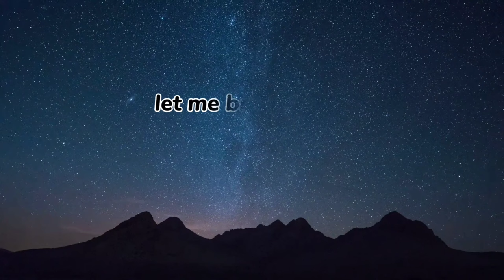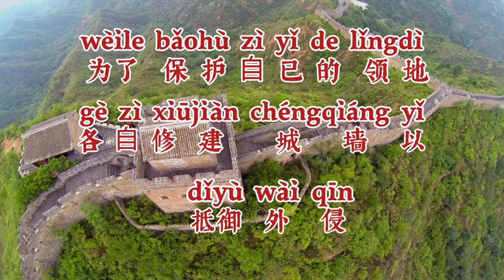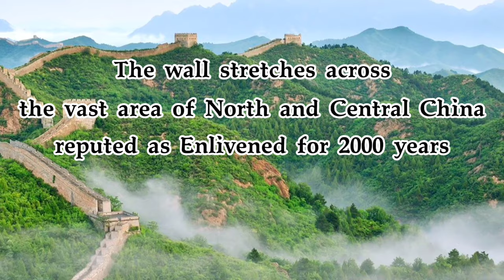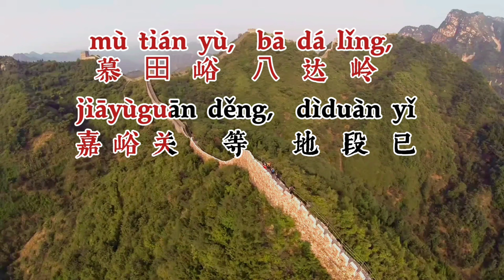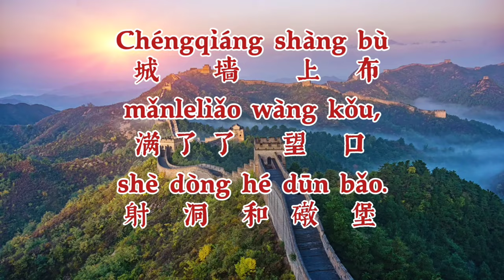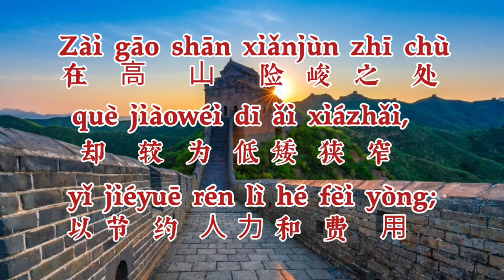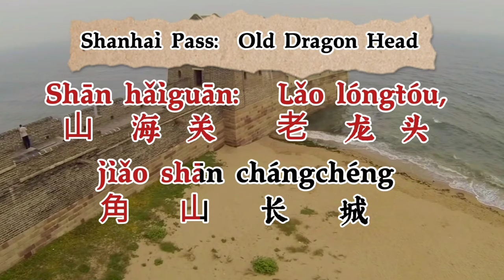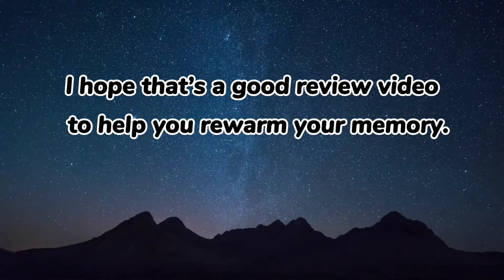The History of China's Great Wall / Learn Chinese While Sleeping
Hello everyone. Welcome back to ATA Learning Hub’s Learn Chinese While Sleeping series. In this video, let us bring you all to take a look to China's famous sight --- The Great Wall
wàn lǐ chángchéng
 万   里    长     城
and  to know its natural features, Major Scenic Sites and Other Attractions Around the Place in your sleep.

*You can also download free daily Chinese video photo notes from our social networking sites below.It can help you study and review anytime and anywhere.